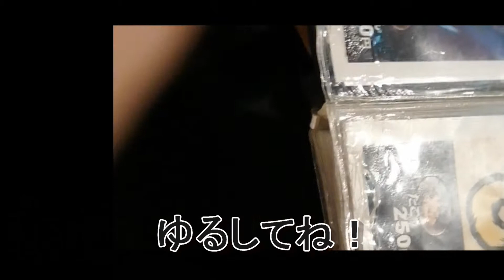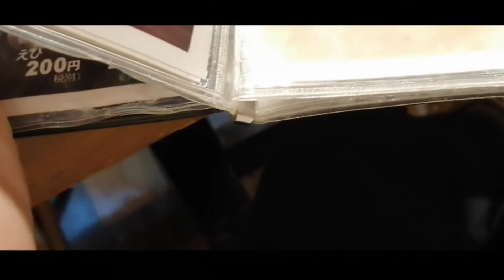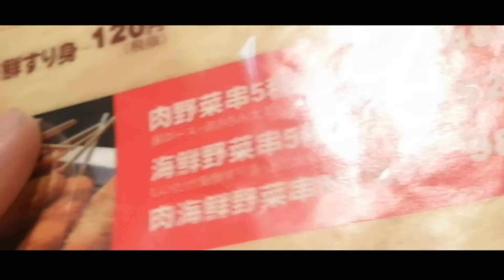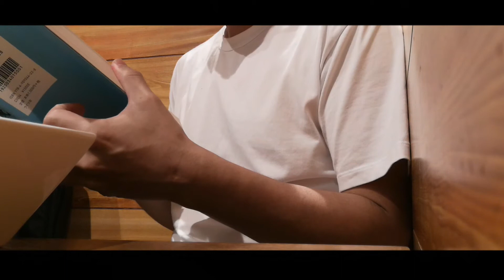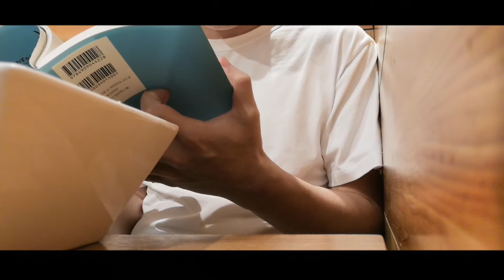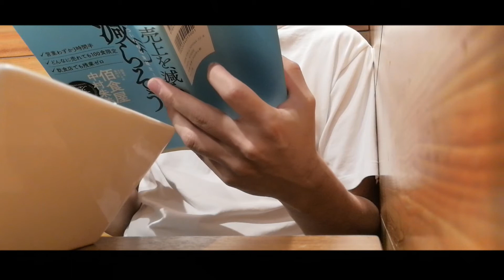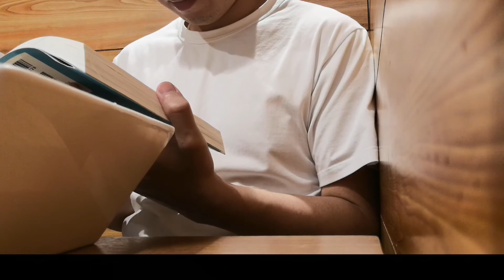【私の休日】①姫路で知らない人はいない最強お好み焼き！。 ②ぼっち飯～冴えない男の外食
ー感想ーーーーーーーーーーーーーーーーーーーー👇

ふらーっとよったお店
　姫路　でお好み焼き食べた～

やらかくて、だしと合う

こんにちは / Hello /  你好 / 이것마이니치는

ケツァールです　/　Ketsuーaru

ーＳＮＳーーーーーーーーーーーーーー
ーーーーー👇

③TikTok　　　ketuaru

ーサブちゃルーーーーーーーーーー👇ー

ーーー配信ーーーーーー👇

1週間に１作品　出します　お楽しみに～

ー最後にーーーーーーーーーーーーーーー👇

駆け出しでプロのように構成や編集など出来てませんが、全力で頑張っていきます、応援よろしくお願いします。

最後まで読んでくれて、ありがとうございます。

　　　辛いとき、励ませる人になりたい

　　　　　　　　　　　　ｂｙ　　　ケツァール　　より